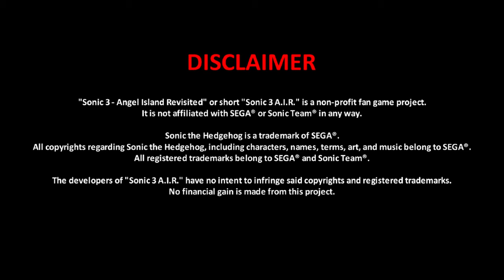Sonic 3 D.A Garden Edition Tails Playthrough (Part 1)